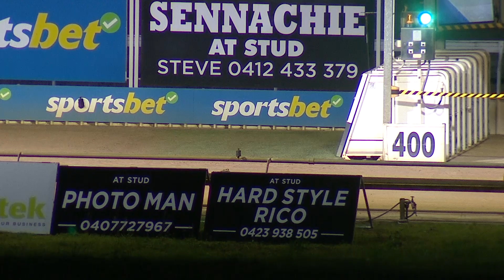WGL THU 11 JUL 24 R12